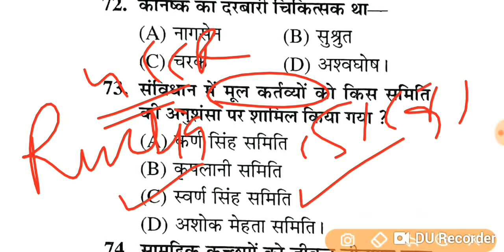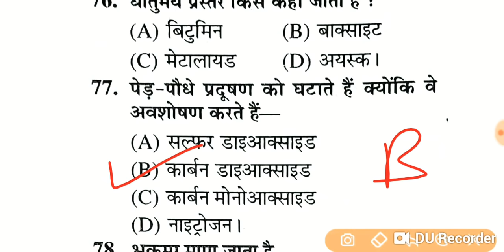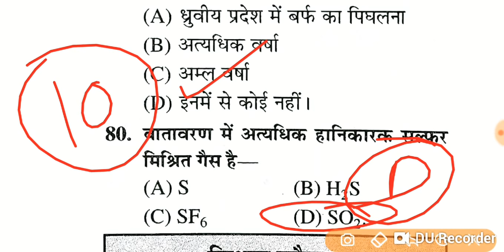MOCK TEST-38||पर्यावरण अध्ययन और सामाजिक अध्ययन||69000 शिक्षक 2019